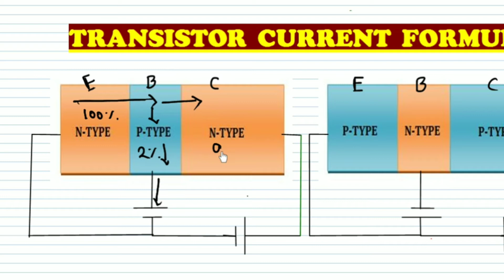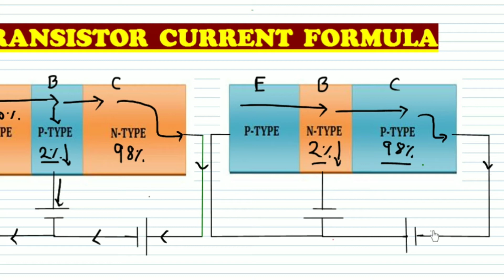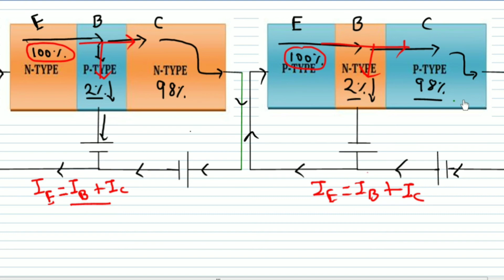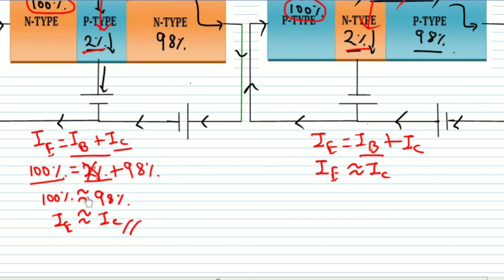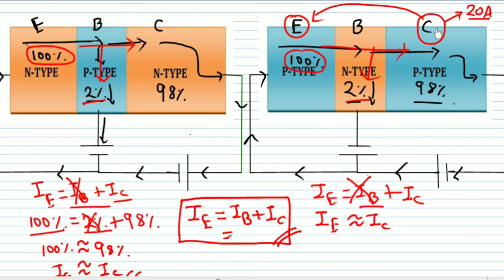4 Transistor | How to Understand the Current Formula in Transistor | Simple Explain | Ie=Ib+Ic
Hi guys:
 In this video I am explained about how to understand the current formula for Transistor.

Ie=Ib+Ic.

If any doubt join in my telegram group.

Timestamps:
00:00 Introduction
00:22 Video Start
00:49 Summary of Previous Video
03:38 Transistor Current Formula
04:57 Collector Current is Approximately Equal to the Emitter Current
07:31 Thank You Guys Please Subscribe, Like and Share.